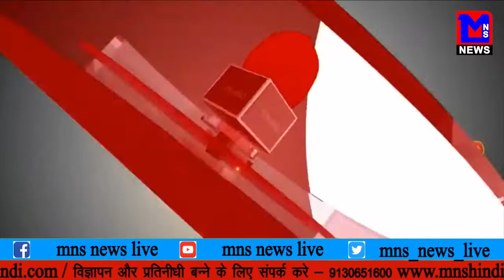MNS NEWS LIVE IN HINDI रात भर हीटर लगाके सोनेसे दिल्ही में माँ बेटेके की मौत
MNSNEWSHINDILIVE रात भर हीटर लगाके सोनेसे दिल्ही में माँ बेटेके की मौत।